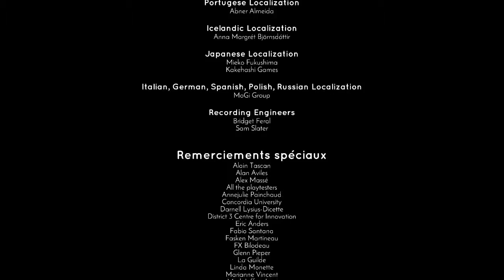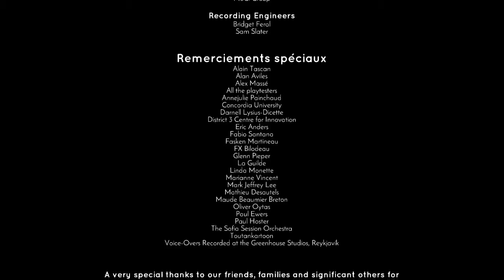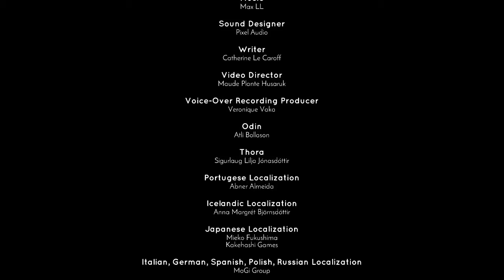jotun - let's play -episode 5 - on a poutrer odin